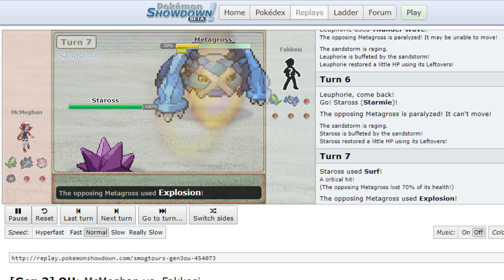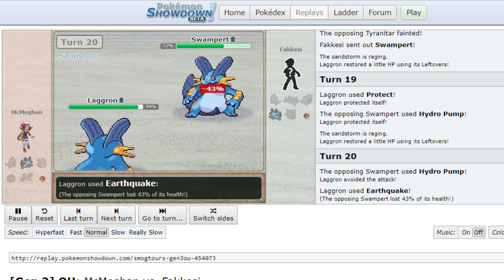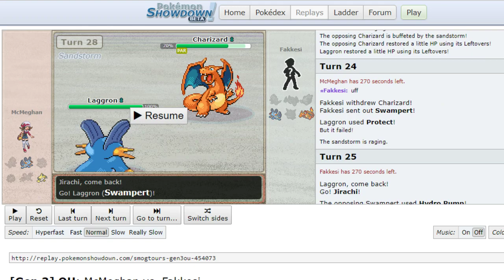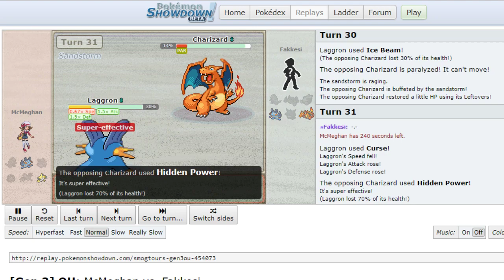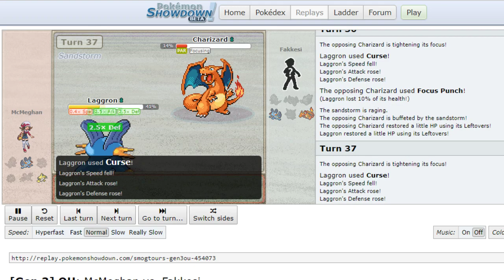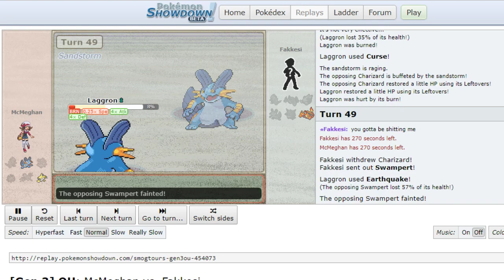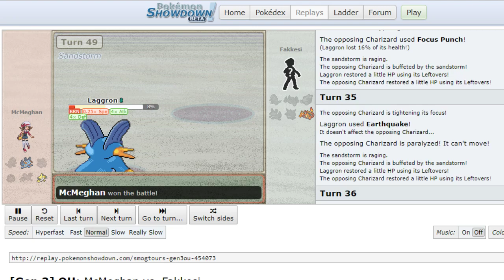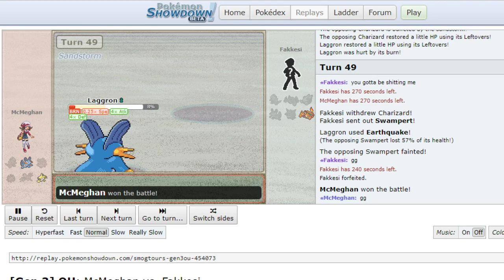CALLOUS Invitational 3 Round 3 Fakes vs Roro G1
Guest narrated by JabbaTheGriffin!